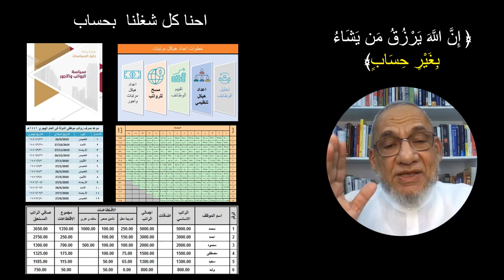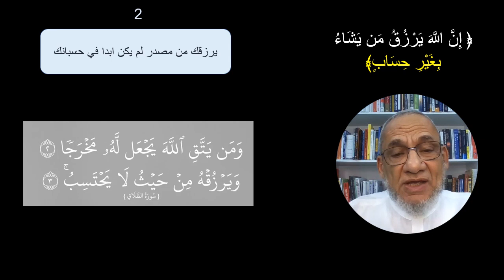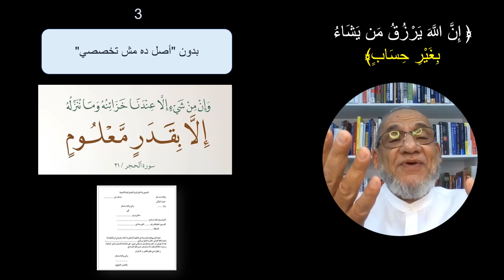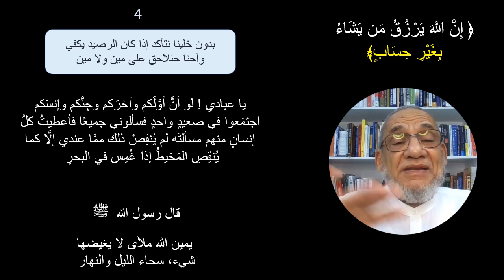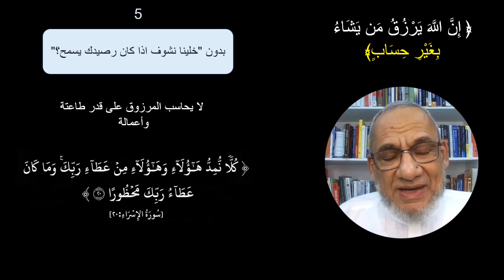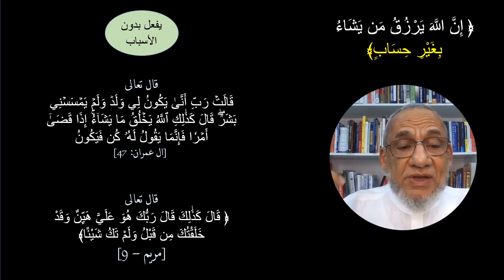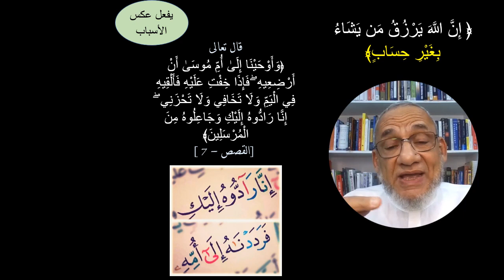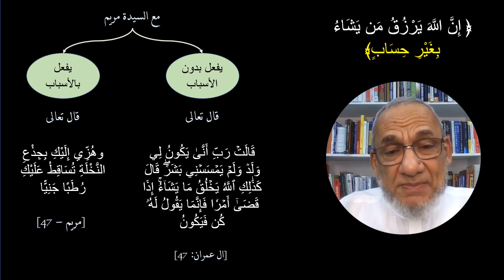Dr. 3M | ألحلقة (4 ب) معني "يرزق من يشاء بغير حساب"